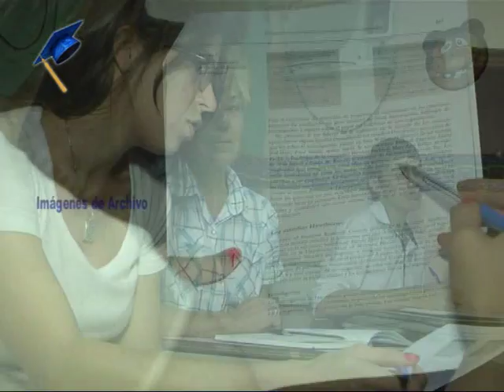Instituto Río Paraná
Inscripción para las Carreras del Terciario . . .